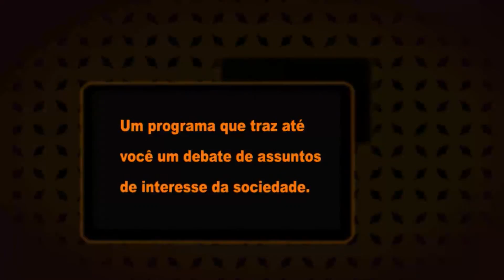RE - Ressocialização B2